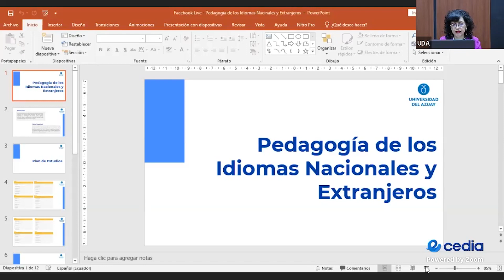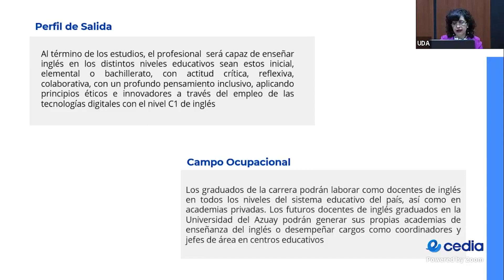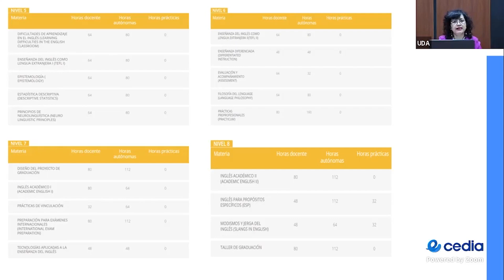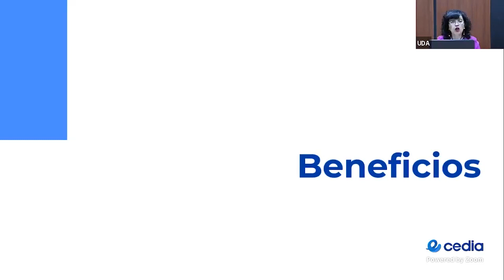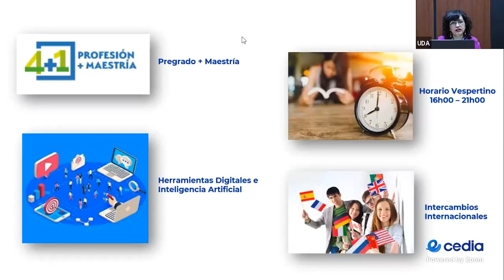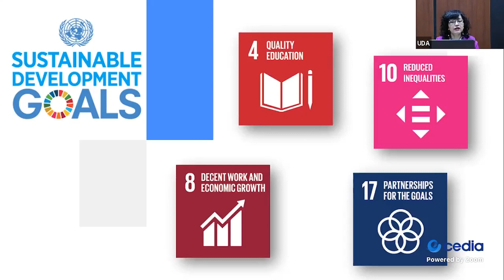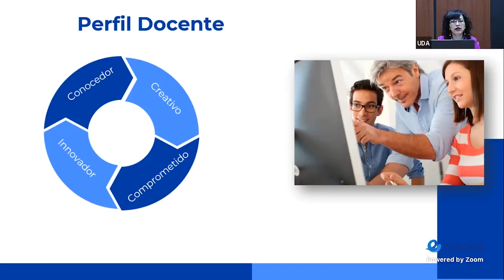Charla Informativa Escuela de Pedagogía de los idiomas nacionales y extranjeros